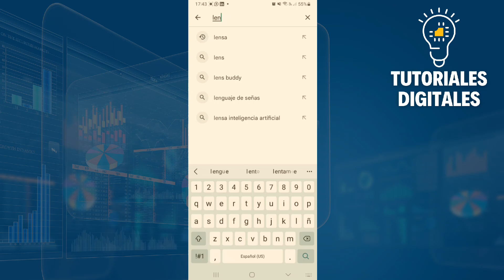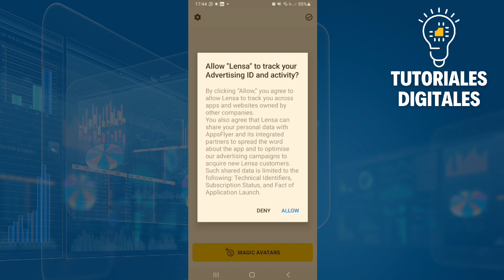Cómo Descargar LENSA Para ANDROID